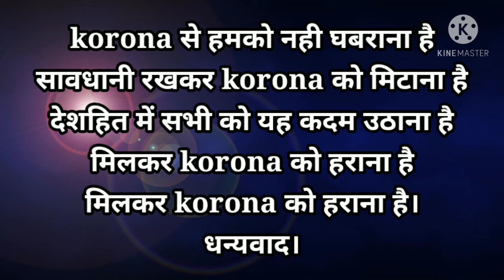korona virus par Kavita। poem on Corona pandemic। कोरोना पर कविता।मिलकर कोरोना को हराना है।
korona par Kavita। मिलकर कोरोना को हराना है।